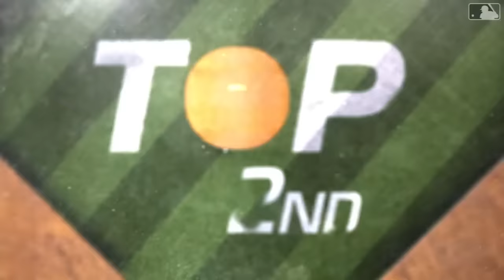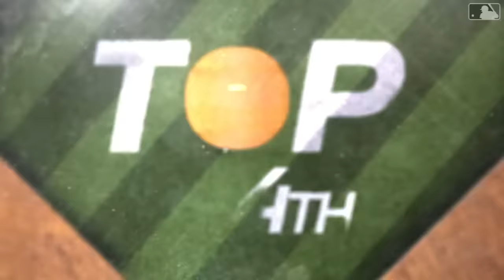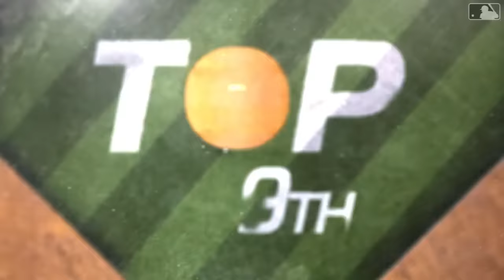A's vs. Tigers Game Highlights (4/7/24) | MLB Highlights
A's vs. Tigers full game highlights from 4/7/24